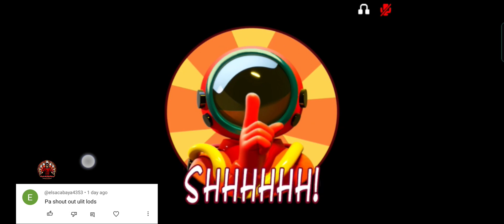Friday Sus Party | Official Global Main Discord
**Date/time of the competition: 6/02/23  8pm (GMT+8)**
_Host/Moderator: clevertroy

Registration requires a username, Space ID, and Discord ID, as well as a screenshot of the ranking displayed on the ranking page. (The username must match what is in the screenshot.) If they do not match, the registration will be invalid.

**Game Instructions:**
This tournament consists of 5 rounds with 1 moderator and 9 players/participants.
The score of each round will be added up and calculated after 5 rounds. The score of each round depends on the score displayed at the end of the game.
The winners will be selected based on the total score received in 5 rounds.
The top 3 players with the highest score will be rewarded. The best deduction is also awarded - players who are not in the top 3 but have a good performance in the function/skill/confrontation.

_List of prizes:_
1st place: 4k Cookies + 100 golden stars :Goldstar: :cookies_tlm: :SuperSus:
2nd place: 3k Cookies
3rd place: 2k Cookies

Registered participants must be online 20 minutes before the start of the game. Cheating in any way is strictly prohibited. We believe that everyone who comes to this event has the utmost integrity as a player. We will ban accounts and ban cheaters from participating in future Super Sus events.

 Game rules
•  Speaking Other Language (beside English) (-2)
• No role reveal (-2)
• don't curse/ trash talk this is just game and we are doing this just to have fun(-3)
• No cheating/spectating   through other players or any streaming platform if you are included in the game.
(Remember most of the spectators are dev/moderator/old players of super sus and they can easily notice if your actions is unusual)(-5)
• Dont Open Your mic (-3)

 NOTE: Unregistered players will not be eligible for any rewards.